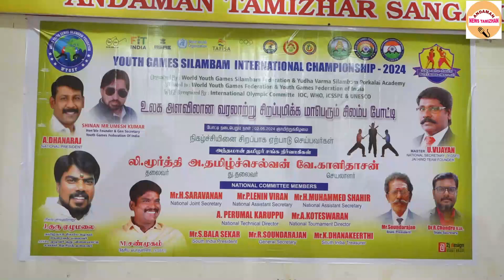Silambam championship 2024/Andaman news Tamilan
silambam championship held at ATS on 02/06/2024